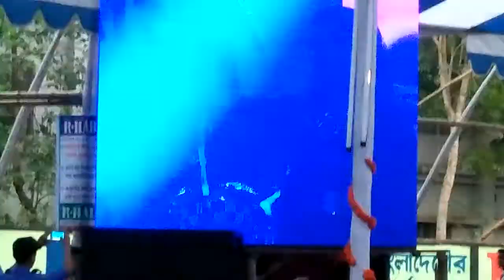Dil Dil Dil | Full Video Song 2017 | HABHIT Youth Festival 2017 concert by kona45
HABHIT Youth Festival-2017 Concert | Sohag Chand Bodoni Dhoni Nacho To Dekhi by Kona = SK Media
 Camera : habib Wahid